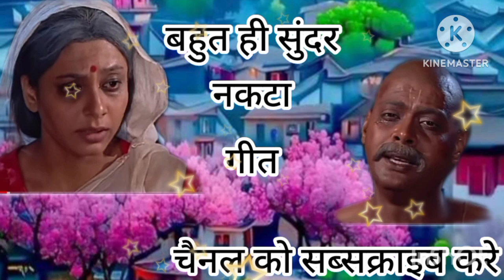नकटा गीत( Nakta geet) कहत सुदामा की नारी नकटा गीत